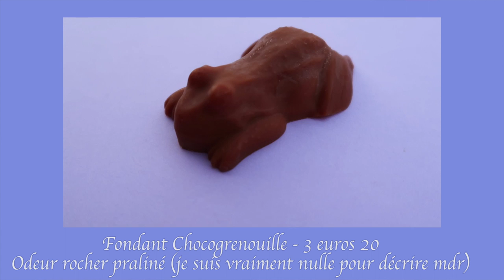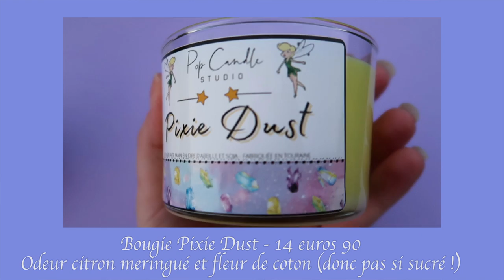HAUL CREATEURS DISNEY... LES BASKETS DE MES RÊVES !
Hello la Pixie Army ! On parle de trois boutiques de créateurs Disney à découvrir, et qui vous inspireront peut-être pour vos cadeaux de Noël qui sait ? :) PS : Je teste un nouvel horaire, n'hésites pas à me dire en commentaire si tu es plutôt team midi ou 18h !

LES SHOP DISNEY MENTIONNES

💛      RETROUVE-MOI SUR...     💛

💜       REMERCIEMENTS     💜
 ⋆Intro Youtube : MademoiselleDaydream
⋆ Bannière Youtube : Athyess
⋆ Logo de la chaîne : Helene S Design
⋆ Logo de La Pause Enchantée : Estelhery

Si tu passes par ici, je te fais plein d'énormes bisous bisous bisous car tu es un vrai :) Il y aura bien une vidéo Youtube dans 15 jours !